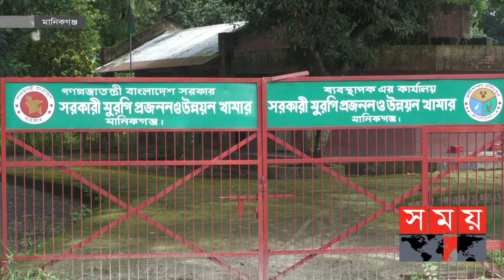প্রতিষ্ঠিত হবার পর খামারে লাগেনি কোনো উন্নয়নের ছোঁয়া! | Poultry Farm | Manikganj News | Somoy TV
মানিকগঞ্জের সরকারি মুরগি প্রজনন ও উন্নয়ন কেন্দ্র। ১৯৮৬ সালে প্রতিষ্ঠিত হবার পর লাগেনি কোন উন্নয়নের ছোঁয়া। এজন্য বেশ কয়েকটি জায়গায় পলেস্তার খসে পড়েছে। পাশাপাশি ব্যবহারের অনুপযোগী হয়ে পড়েছে।